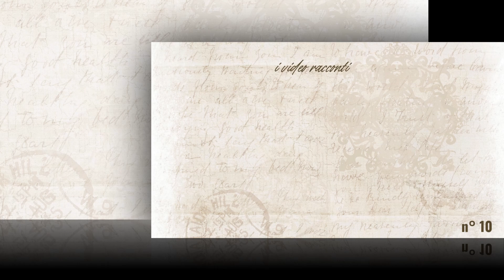Vieste My Love by Creafilm - Volume 10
Benvenuti al Capitolo 10 di "Vieste My Love"! Preparati a un viaggio fotografico spettacolare alla scoperta delle meraviglie di Vieste. In questo capitolo, esploreremo Pizzomunno all'alba, il faro, le splendide spiagge, la punta San Francesco e delle albe mozzafiato che vi faranno innamorare di questa incantevole cittadina.

Con il sorgere del sole, Pizzomunno si trasforma in un gigante dorato, illuminato dalla luce calda e avvolgente del mattino. Il faro di Vieste, custode silenzioso delle notti marine, diventa protagonista di scatti suggestivi che raccontano storie di mare e avventura.

Le spiagge di Vieste, con la loro sabbia finissima e le acque cristalline, offrono un panorama paradisiaco, perfetto per essere immortalato. La punta San Francesco, con la sua vista spettacolare sull'Adriatico, è un luogo magico dove il cielo e il mare si incontrano in un abbraccio eterno.

Ogni alba a Vieste è un'esperienza unica, un'esplosione di colori che dipinge il cielo e il mare con sfumature incredibili. Le fotografie di Creafilm catturano la magia di questi momenti, invitandovi a scoprire e ad amare Vieste in ogni sua meravigliosa sfaccettatura.

Welcome to Chapter 10 of "Vieste My Love"! Get ready for a spectacular photographic journey to discover the beauties of Vieste. In this chapter, we will explore Pizzomunno at dawn, the lighthouse, the stunning beaches, San Francesco point, and breathtaking sunrises that will make you fall in love with this charming town.

As the sun rises, Pizzomunno transforms into a golden giant, bathed in the warm and enveloping light of the morning. The Vieste lighthouse, a silent guardian of the maritime nights, becomes the star of evocative shots that tell stories of the sea and adventure.

Vieste's beaches, with their fine sand and crystal-clear waters, offer a paradisiacal panorama, perfect for capturing. San Francesco point, with its spectacular view of the Adriatic, is a magical place where the sky and the sea meet in an eternal embrace.

Every sunrise in Vieste is a unique experience, an explosion of colors painting the sky and the sea with incredible hues. Creafilm's photographs capture the magic of these moments, inviting you to discover and love Vieste in all its wonderful facets.

¡Bienvenidos al Capítulo 10 de "Vieste My Love"! Prepárate para un espectacular viaje fotográfico para descubrir las bellezas de Vieste. En este capítulo, exploraremos Pizzomunno al amanecer, el faro, las impresionantes playas, la punta San Francesco y los amaneceres que te harán enamorarte de este encantador pueblo.

Con la salida del sol, Pizzomunno se transforma en un gigante dorado, bañado por la cálida y envolvente luz de la mañana. El faro de Vieste, guardián silencioso de las noches marinas, se convierte en protagonista de evocadoras tomas que cuentan historias de mar y aventura.

Las playas de Vieste, con su fina arena y aguas cristalinas, ofrecen un panorama paradisíaco, perfecto para ser capturado. La punta San Francesco, con su vista espectacular del Adriático, es un lugar mágico donde el cielo y el mar se encuentran en un abrazo eterno.

Cada amanecer en Vieste es una experiencia única, una explosión de colores que pinta el cielo y el mar con matices increíbles. Las fotografías de Creafilm capturan la magia de estos momentos, invitándote a descubrir y amar Vieste en todas sus maravillosas facetas.

Willkommen zum Kapitel 10 von "Vieste My Love"! Machen Sie sich bereit für eine spektakuläre fotografische Reise, um die Schönheiten von Vieste zu entdecken. In diesem Kapitel erkunden wir Pizzomunno bei Sonnenaufgang, den Leuchtturm, die atemberaubenden Strände, die Spitze San Francesco und die atemberaubenden Sonnenaufgänge, die Sie in diese charmante Stadt verlieben werden.

Beim Sonnenaufgang verwandelt sich Pizzomunno in einen goldenen Riesen, der von warmem und einhüllendem Morgenlicht beleuchtet wird. Der Leuchtturm von Vieste, stiller Wächter der Nächte auf See, wird zum Star der eindrucksvollen Aufnahmen, die Geschichten von Meer und Abenteuer erzählen.

Die Strände von Vieste, mit ihrem feinen Sand und kristallklarem Wasser, bieten ein paradiesisches Panorama, perfekt zum Einfangen. Die Spitze San Francesco, mit ihrem spektakulären Blick auf die Adria, ist ein magischer Ort, wo Himmel und Meer in einer ewigen Umarmung aufeinandertreffen.

Jeder Sonnenaufgang in Vieste ist ein einzigartiges Erlebnis, eine Explosion von Farben, die den Himmel und das Meer mit unglaublichen Tönen malt. Die Fotografien von Creafilm fangen die Magie dieser Momente ein und laden Sie ein, Vieste in all seinen wunderbaren Facetten zu entdecken und zu lieben.